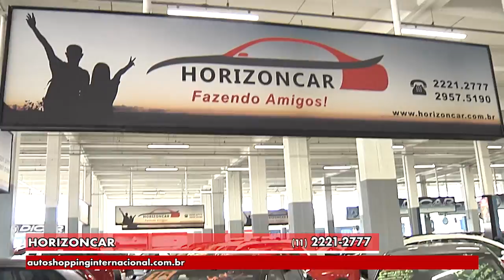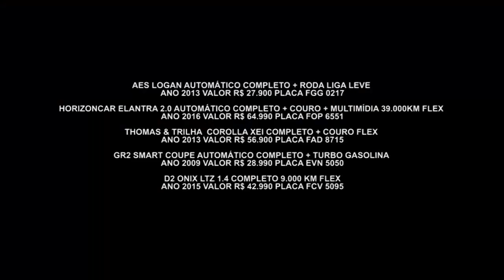Gazeta Motors - Auto Shopping Internacional Guarulhos